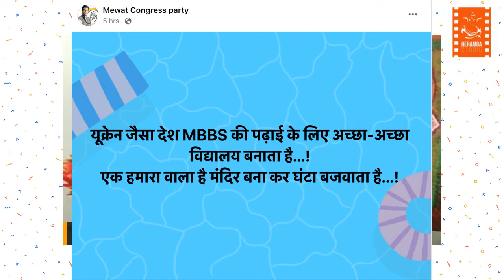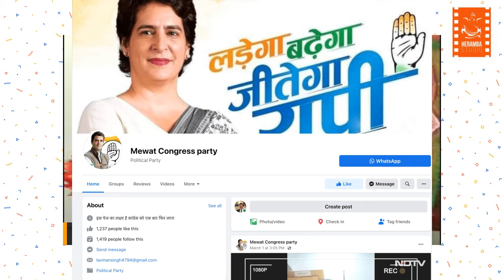Is anti-Hindu stand by Indian National Congress a part of its DNA?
Is Indian National Congress sensitive to Hindu sentiments?